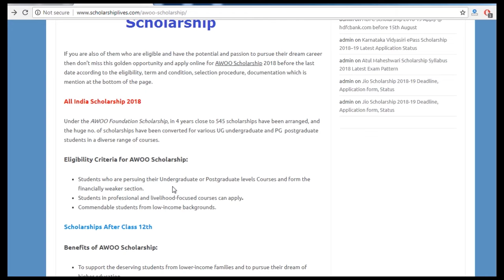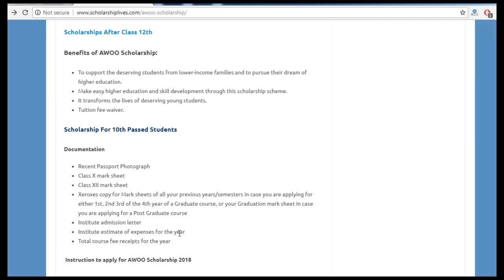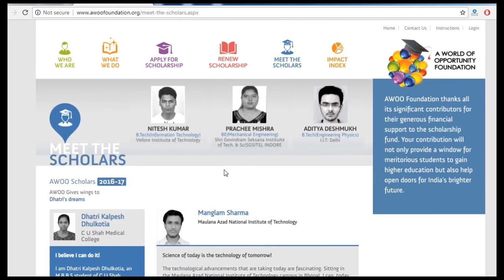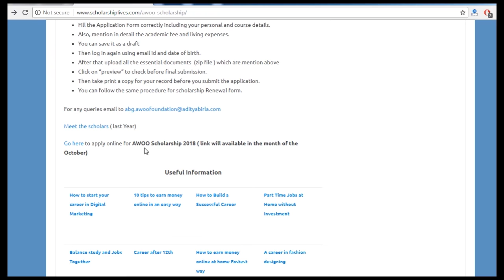AWOO Scholarship 2018 Application form for Higher Education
A World of Opportunity Foundation has activated AWOO Scholarship 2018 Application form  for Under graduate , post graduate courses